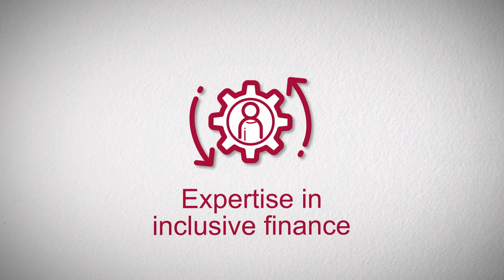ADA, an expert in inclusive finance and a driver of partnerships and innovation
ADA (Appui au développement autonome) is a Luxembourgish, non-governmental organisation that has been increasing the autonomy of vulnerable people in Africa, Latin America and Asia with inclusive finance since 1994, thereby contributing to achieving the sustainable development goals.

ADA leverages its resources and expertise to innovate, support local partners, implement technical support programmes, give investment advice and manage knowledge to positively and sustainably impact targeted populations.

ADA’s activities focus on three main topics: youth entrepreneurship, agricultural and forestry value chains as well as access to basic services. These activities touch upon three transversal themes: climate change, gender and the use of digital technologies.